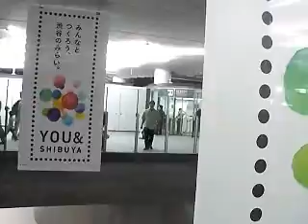メトロ10000系とメトロ副都心線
副都心線開業日に撮ったビデオです。